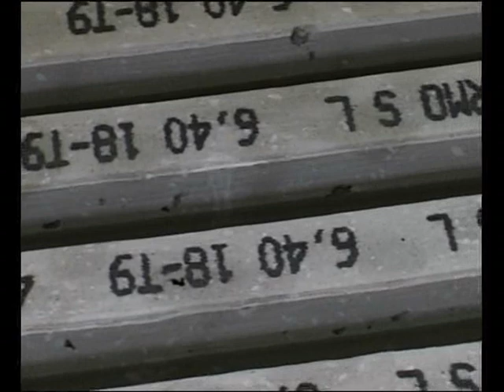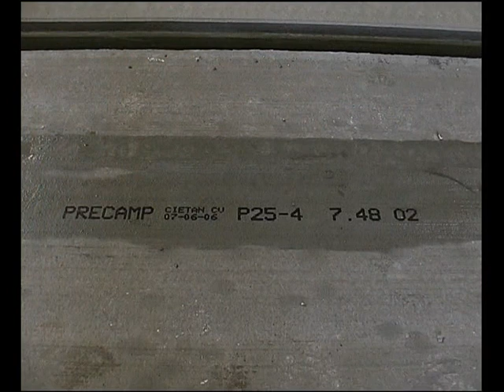Installation pour la fabrication de poutrelles et dalles alvéolées en béton précontraint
La ligne Tensyland est composée des diverses machines et autres équipements complémentaires de haute technologie destinés à la fabrication de poutrelles et de dalles alvéolées en béton précontraint. Toute l'installation tourne autour de la mouleuse Tensyland qui donne nom au système et fabrique tout type de profils et mesures sur des bancs spécialement conçus à cet effet.

L'ensemble Tensyland peut être dimensionné pour diverses productions journalières, en fonction des équipements et automatismes disponibles.